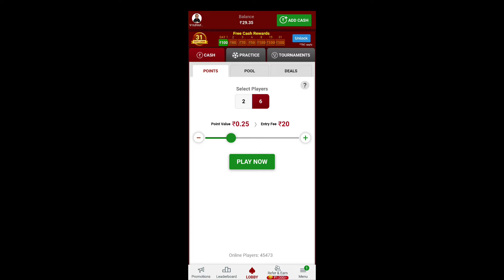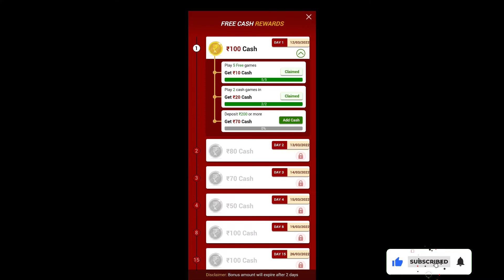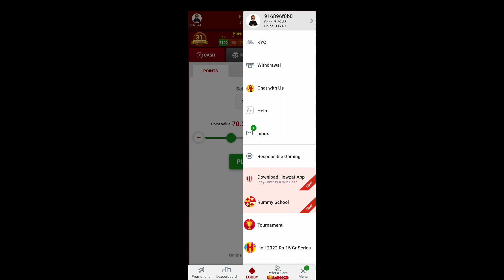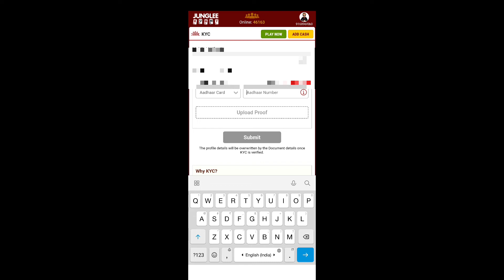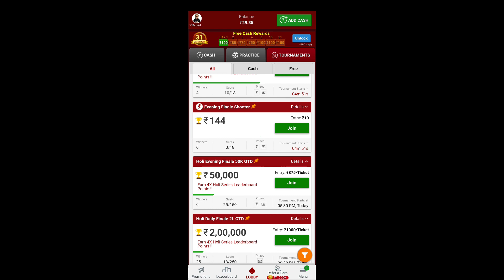Junglee Rummy Register कैसे करे | जंगली रमी रेजिस्टर कैसे करे | Bonus ₹100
Hi Guys App Sab Ka Swagat Hai Hamare YouTube Channel Is Channel Par Aap Ko Earning Ki Video Dekh Ne Ko Milegi To Aap Ghar Pe Earning Karna Sahte Ho To Channel Ko Subscribe Kar Lena

@Tech 4 Earning

2. Signup using my code: *bhalbr595*

Your Query :-